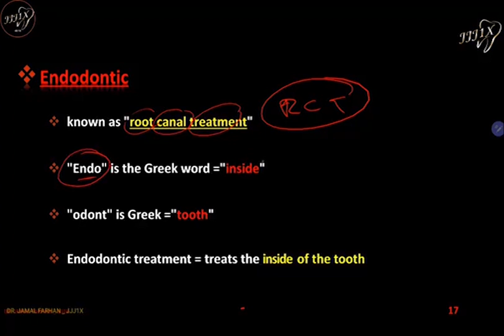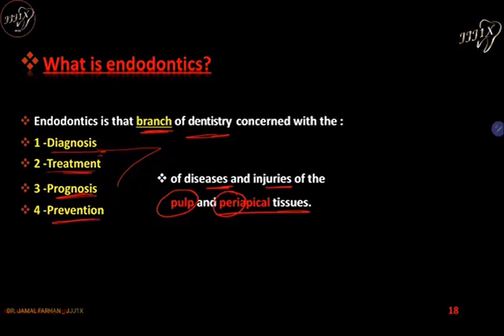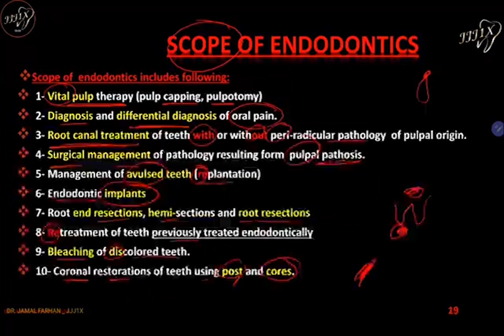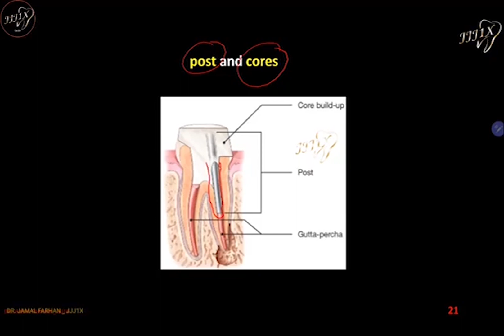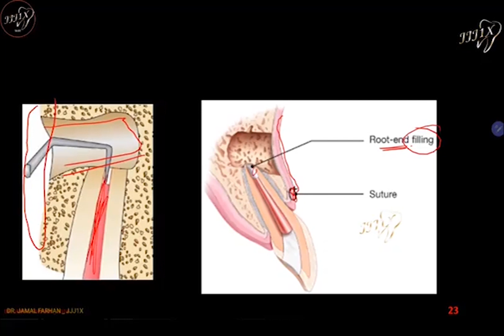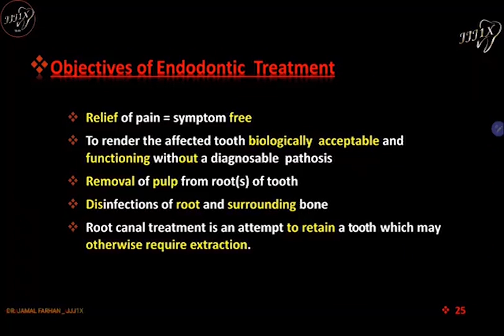ENDODONTIC | lecture 1&2 | part 7 | كورس علاج جذور الاسنان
🔥 👇To register and have access to the Full course through the link  | لتسجيل للكورس كامل عن طريق الرابط التالي 🔥👇